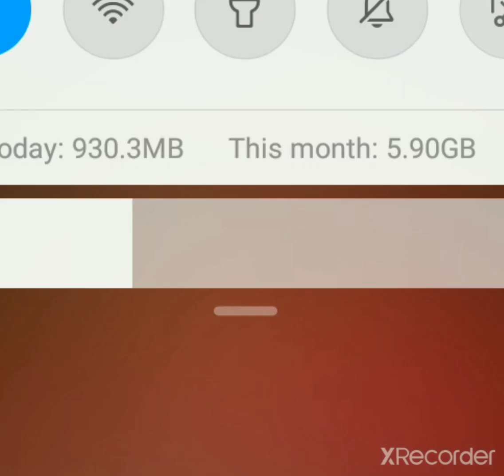Made in India..